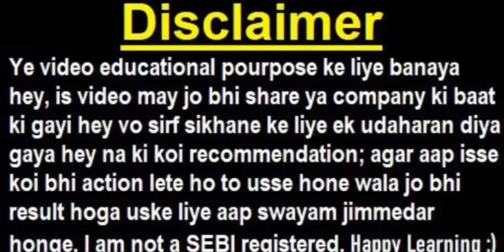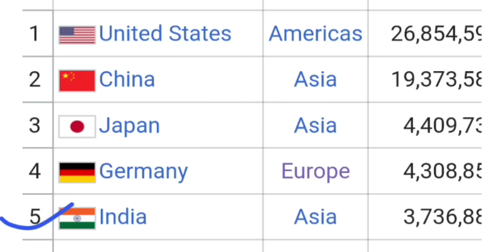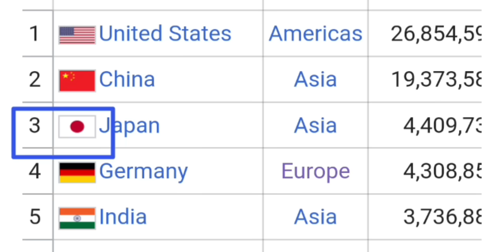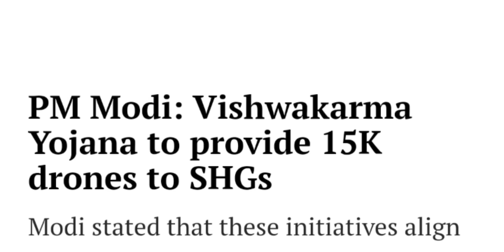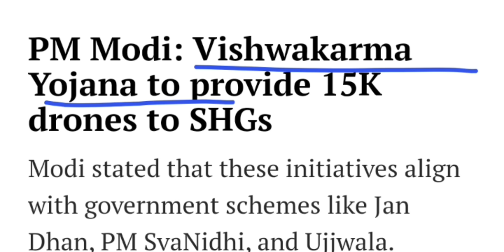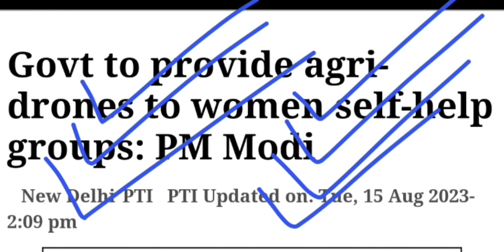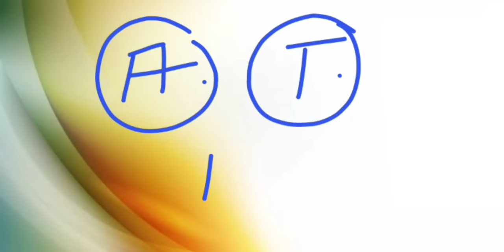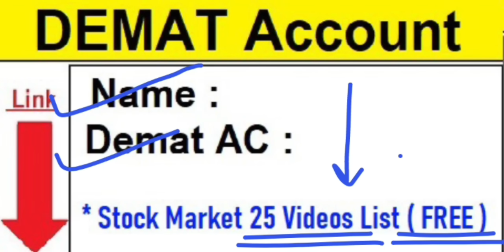कौन से SHARE को फायदा? ⚫ PM MODI INDEPENDENCE DAY SPEECH 2023 ⚫ Atmanirbhar Bharat ⚫ Stocknews SMKC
topic covered :

INDEPENDENCE
INDEPENDENCE DAY
PM
MODI
PM MODI
PM MODI 77th INDEPENDENCE DAY SPEECH
narendra modi
narendra modi news
narendra modi latest news
narendra modi speech
modi speech today
modi speech today live
aatm nirbhar bharat
aatm nirbhar bharat app
smkc
PRIME MINISTER
Aatm Nirbhar Bharat Abhiyan
vocal for local
Atmanirbhar Bharat
modi stocks
shah stocks
PM MODI 76th INDEPENDENCE DAY SPEECH
15/8/2023

ty :)